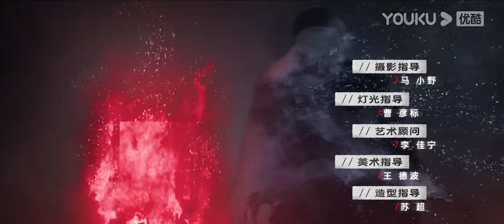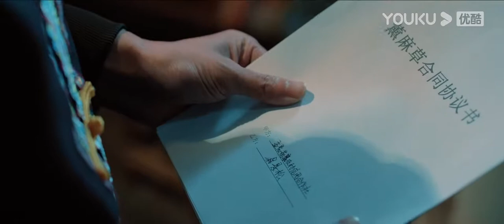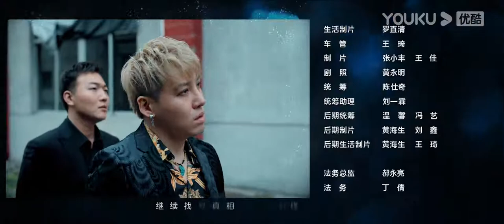【FULL】玫瑰行者 Stealth Walker EP18 | 林鹏/郑业成/金楷杰/李子峰/魏健隆/罗康/蔡蝶/孙研翔/余思潞/玮菱 | 警匪/悬疑 | 优酷悬疑 YOUKU SUSPENSE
【玫瑰行者 Stealth Walker】该剧讲述了岭南市禁毒大队长程吉在执行任务中遇害后，警校生林蔷误打误撞被毒贩当做交易人员，警队顺势安排林蔷隐藏身份开始执行卧底任务搜集毒贩罪证。在潜入邱虎集团中时，林蔷结识了海外毒枭马洪涛的养子张冼赫，林蔷既要假装与其情投意合获取情报，又要抑制自己真实情感，两人颇有默契地和邱虎和刘兵两大毒枭周旋，然而这一切都是马洪涛的计划，利用警方力量打击竞争者坐享渔翁之利。然而林蔷身份还是被张冼赫发现，张冼赫陷入两难，与此同时外围的联合执法队伍也要赶在林蔷被马洪涛识破前找到他们的藏身之地，林蔷命悬一线，更令她没想到的是，自己生父的秘密也与宿敌马洪涛有关……
★主演：林鹏/郑业成/金楷杰/李子峰/魏健隆/罗康/蔡蝶/孙研翔/余思潞/玮菱
★集数：24集